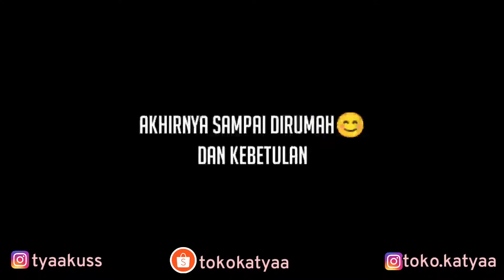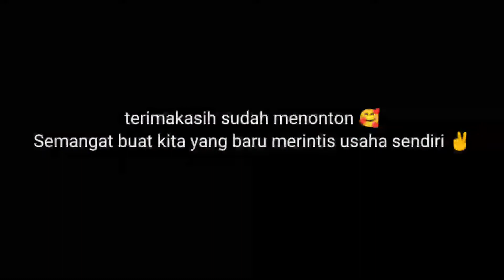Vlog usaha daster rumahan modal kecil untung melejit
Haloo assalamu'alaikum teman.
Video kali ini aku berbagi tentang Vlog usaha daster rumahan modal kecil untung melejit  . kegiatan aku akhir akhir ini dalam merintis usaha daster.
Video ini sengaja aku buat untuk dapat dilihat beberapa tahun kedepannya saat semua impianku terwujud (aamiin).

Buat teman teman yang sedang merintis usaha juga yuk semangat ✌
usaha daster rumahan

usaha daster jahit sendiri,
usaha daster brand sendiri,
usaha daster sambung,
usaha daster kekinian,
usaha daster anak,
usaha daster online,
usaha daster murah,
bisnis daster anak,
usaha baju daster murah,
usaha bikin daster,
bisnis daster buatan sendiri,
cara usaha daster,
ide usaha daster,
usaha jualan daster,
usaha jahit daster,
usaha konveksi daster,
bisnis daster kekinian,
memulai usaha konveksi daster,
cara memulai usaha konveksi daster,
bisnis daster murah,
memulai usaha daster,
bisnis daster online,
usaha daster pekalongan,
usaha produksi daster,
bisnis daster pekalongan,
bisnis pakaian daster murah,
usaha toko daster,
bisnis daster tanpa modal,
tips usaha daster